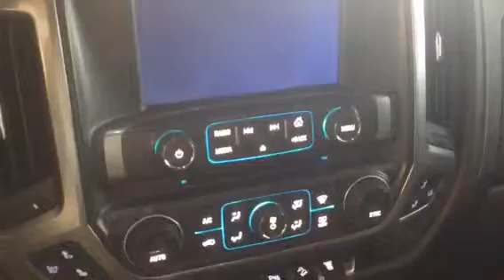2015 Chevrolet Silverado 2500HD | Davis Chevrolet | Near Calgary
Heavy duty jobs demand heavy duty strength. This 2015 Silverado 2500HD offers the proven power of our legendary available Duramax 6.6L Turbo-Diesel V8 with Allison® transmission. And now with built-in 4G LTE Wi-Fi capability on select models,† the 2015 Silverado 2500HD is the most reliable heavy duty work truck for the most demanding jobs. If you have heavy duty demands, you need heavy duty strength you can count on. How’s this for proven power: There are more than 1 million Duramax diesels with Allison® transmissions on the road today with more than 100 billion miles of experience. Whether towing heavy equipment or hauling massive loads, Silverado HD with the available Duramax 6.6L Turbo-Diesel V8 is one work truck that’s been getting it done year after year.

122647